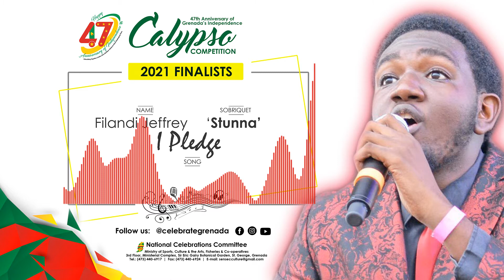Stunna - I Pledge (AUDIO)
Artiste: Filandi Jeffrey
Sobriquet: Stunna
Song: I Pledge
Event: 2021 Independence Calypso Competition
Stunna (Filandi Jeffrey) has made a pledge which he will perform in position 9 at the 2021 Independence Calypso Finals on Friday, 05 February.

Showtime begins at 6pm and will be brought to you virtually on the National Celebrations Committee - Grenada page and GIS TV.